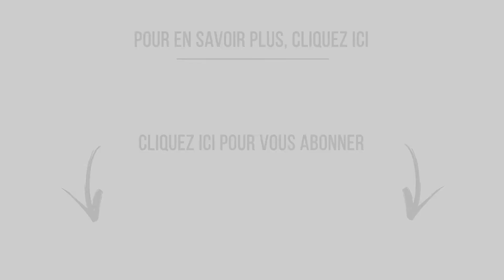Trouver l'amour sur internet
Comment bien gérer ses rencontres internet ?

Malgré les nombreuses polémiques et les réticences concernant les rencontres sur internet, cela reste néanmoins un des moyens les plus efficaces pour faire des rencontres et des rencontres de qualité, mais à utiliser de la bonne manière.

Chose importante à retenir : les sites de rencontres ne sont que des outils de mise en relation, donc sortir rapidement du virtuel est primordial une fois que l’on est mis en relation.

Les étapes importantes pour faire de bonnes rencontres et avoir des résultats sont :
- Le choix du site.
Il est à noter que la plupart du temps, les sites de qualité sont les sites payants alors donnez-vous les moyens.
- L’engagement dans le processus.
Si vous souhaitez rencontrez quelqu’un, faites-en une priorité et consacrez-y du temps, de la présence et de l’énergie.
- Stop aux préjugés et aux croyances.
Il est important de faire le tri dans les croyances car tout n’est pas bon à prendre ou à jeter
- La photo de profil.
Montrez qui vous êtes à travers votre profil, tout en donnant envie aux personnes de vous contacter, et mettez ce profil à jour de façon régulière
- Non au découragement.
Même si cela prend du temps, occasionne quelques déceptions et frustrations, persévérez !
Mais également, mettez-vous dans une dynamique de rencontres pour sortir régulièrement de chez vous (OVS, MeetUp…), voire des speed dating…

Et enfin, ne vous mettez pas trop de pression et apprenez de vos erreurs en faisant confiance au processus.

Si cette vidéo vous a plu, ou vous a permis d’aller vers une relation plus épanouissante, abonnez vous à ma chaîne, likez-la 👍 et partagez-la si vous pensez qu’elle peut être utile à d’autres personnes. Cela m’aide et m’encourage aussi à continuer! C'est toujours avec grand plaisir que je lis vos commentaires et que j'y réponds aussi n’hésitez pas à partager votre expérience !

▬▬▬▬▬▬▬▬▬▬▬▬▬▬  FORMATIONS OFFERTES ▬▬▬▬▬▬▬▬▬▬▬▬▬▬

Je m’appelle Myriam Bidaud, Coach et Thérapeute de Couple, j’ai eu le privilège d’accompagner des centaines de couples et de personnes depuis maintenant plus de dix ans. Ce dont je suis convaincue, c’est que l’on peut construire la relation qui nous correspond vraiment quand on a les bonnes informations, les outils, l’accompagnement adéquat et donc que l’on s’en donne les moyens.

Aimer, est un verbe d’action, s’aimer longtemps résulte d’une décision, d’un choix.

Alors pourquoi ne pas prendre dès aujourd’hui la décision de (re)construire cette relation qui vous correspond véritablement et dans laquelle vous pourrez être la meilleure version de vous-même, heureux(se) et épanoui(e) avec la personne que vous avez choisi ?

Myriam.